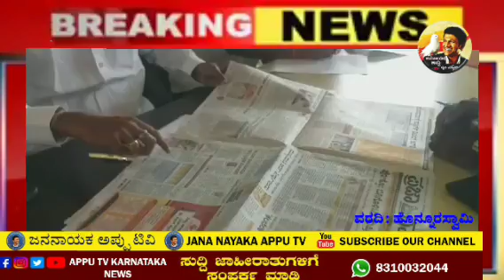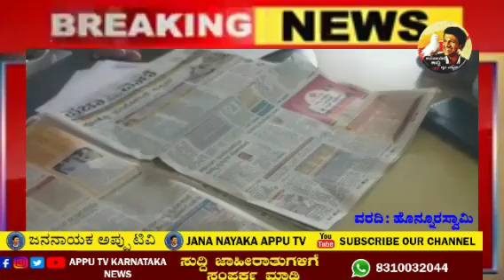ಶ್ರೀರಾಮುಲವರೆ ಬಂದು ಕ್ಷಮೆ ಕೇಳಿ,,,ತುಕಾರಂ ಆಗ್ರಹ